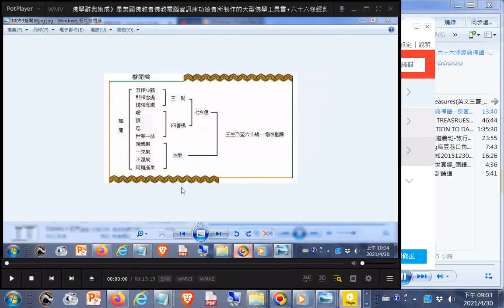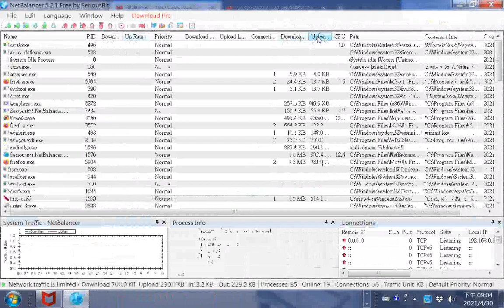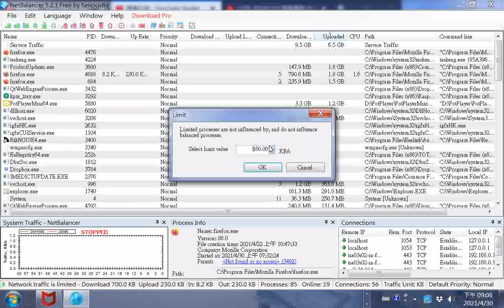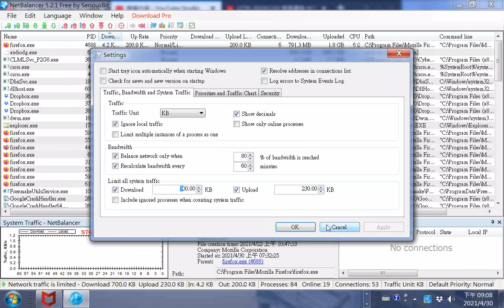20210430含電腦網路管理操作 佛學研究整理圖表 出自《佛學辭典集成》是美國佛教會佛教電腦資訊庫功德會所製作的大型佛學工具書+六十六條經典禪語 俠客文章部分